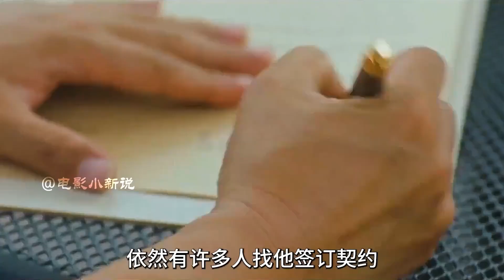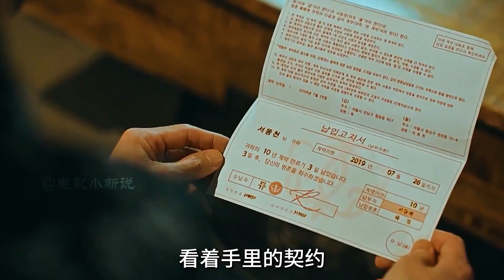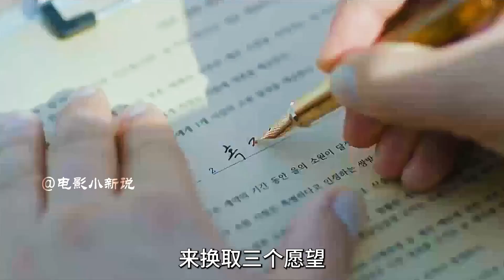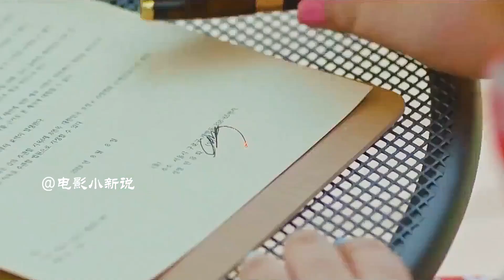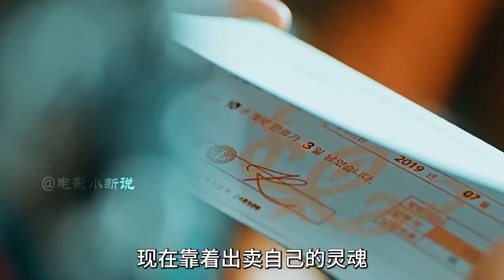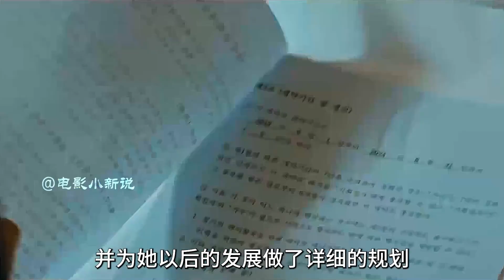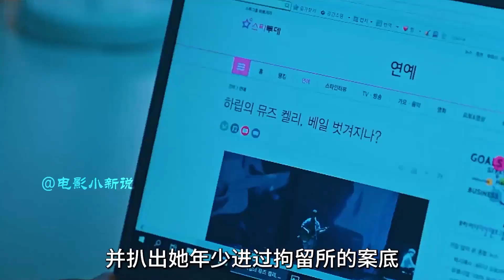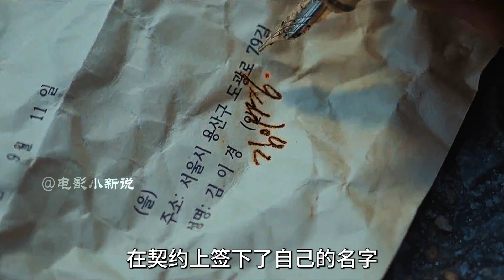一口氣看完《當惡魔呼喊你的名字》，你愿意出賣靈魂換取愿望嗎